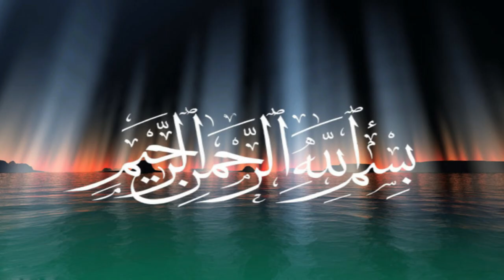অসাধারণ ৪ টি গজল_EUPHONIOUS 4 NASHEED_MIZANUR RAHMAN AZHARI_গজল_২০২০_আজহারি_NEW WAZ_AJHARI_BANGLA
এই ভিডিওতে দেখতে পাবেন অসাধারণ শ্রুতিমধুর ৩ টি বাংলা ও ১ টি ইংলিশ গজল, গজলগুলো গেয়েছেন জনাব মিজানুর রাহমান আজহারি। আশাকরি গজলগুলো আপনাদের ভাল লাগবে।

In this video you will see 3 Bengali and 1 English ghazals/Nasheed of extraordinary melody, these ghazals/Nasheed are sung by Mr. Mizanur Rahman Azhari. I hope you will like these ghazals/Nasheed.